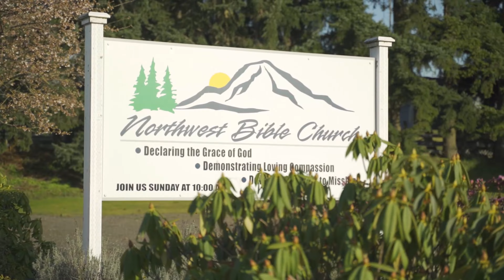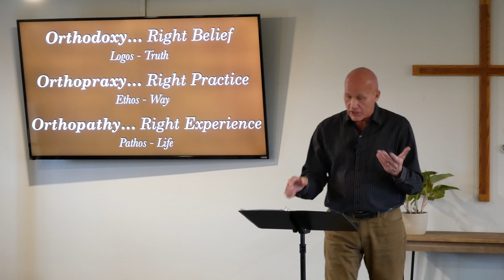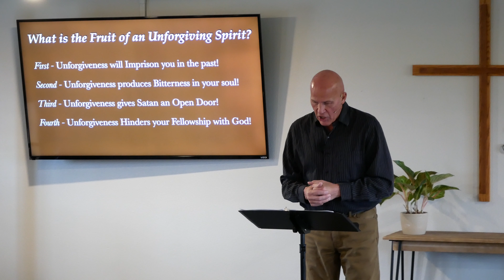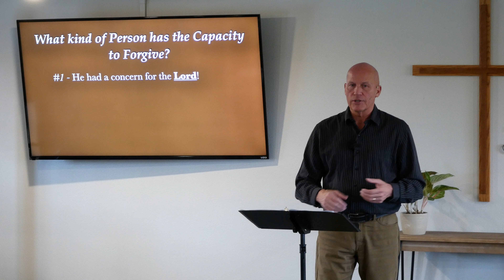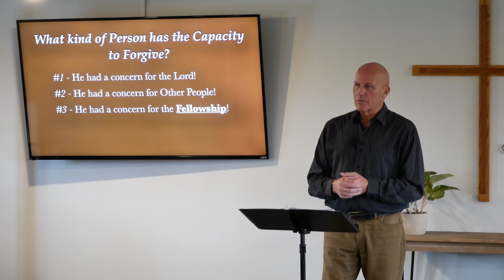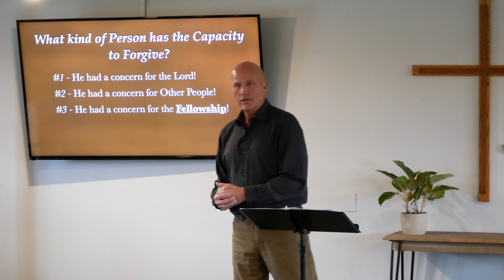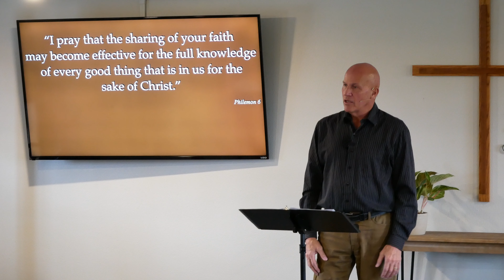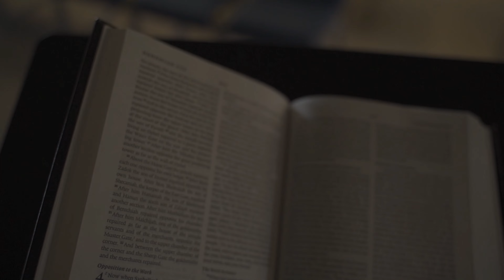Philemon Pt. 2 - The Spiritual Characteristics of One Who Forgives | NWBC Enumclaw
Part 2 of Philemon, talking about forgiveness and spiritual characteristics!